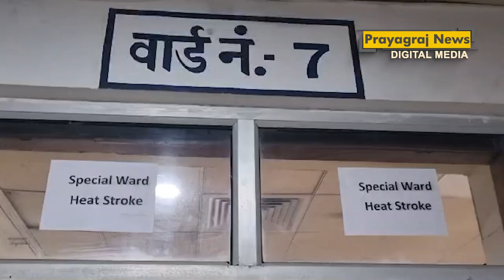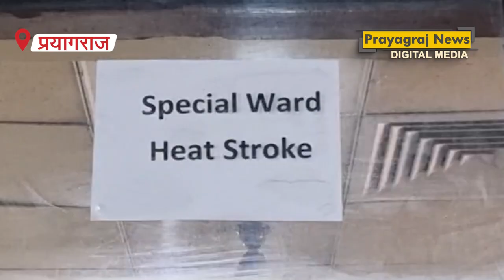प्रयागराज में गर्मी ने तोड़ा रिकॉर्ड, आसमान से बरस रही आग, 30 जिलों में हीट वेब का अलर्ट